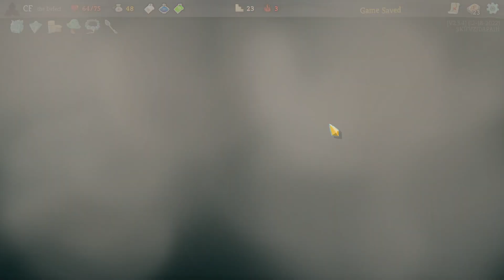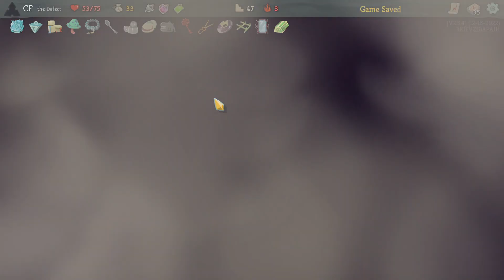Slay the Spire (15) - Frosty or a Blizzard?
Iced out like a G-Shock

Coolerthanyou42 eats limestone